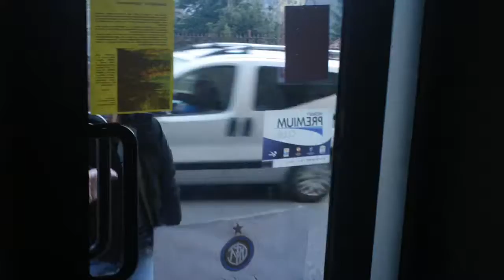INTER SUPPORTERS - INTER VS CATANIA: Pre partita in sede 1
c/o INVIDIA CAFE' Via Cavour, 47 - Carate Brianza (Fraz. Agliate)